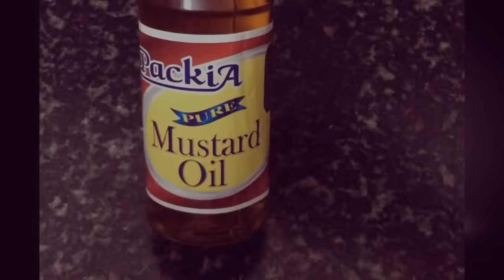DIMPLE D'SOUZA - WEIGHTLOSS BODY SCRUB - GET RID OF CELLULITE chennai Youtuber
hey everyone ...today video is on weightloss body scrub now only by applying the scrub or scrubbing your body u cant lose weight .. u have to follow certain diet , workout atleast 1 hour everyday and scrubbing your body with this amazing scrubber .. this scrubber will help to reduce your cellulite n will help to give a good shape to your body .This weight loss scrubber should be done every day before bath for a good result . u will see the difference in one month time . more details u can see in this video .. do like comment n subscribe . xoxo

About dimple dsouza :

Fitness n beauty guru ...love urself n people will love u .tips on how to luk d best... .tips on skin ,hair,diet,fashion and makeup tutorial, Well !!! people told me i know so much about diet ,workouts , beauty ,fashion and makeup .why dont i start a consultancy ...take money n give advice to people but i never would wnt to do tht as i wnted to help people n give them d rght advice for no cost ...as even i had d same problems i was over weight ,dark ,ugly , dandruff problem n acne problem ..went through depression then slowly i over came all this ,..stared working out ,proper diet ,took gud care of my skin n hair ,eating rght food n drinking lots of water n juices ..today im a confident lady ...with gud skin ,hair n health body ..im here to help all of u to over come all ur problems .. NAME - DIMPLE D'SOUZA WORK - FASHION DESIGNER /STYLIST /MAKEUP ARTIST FOR YOUTH ICON COMPANY - ROBE FASHION TECHNOLOGY
Music
"Friends" by Jasmine Thompson (iTunes)
Category
Howto & Style
License